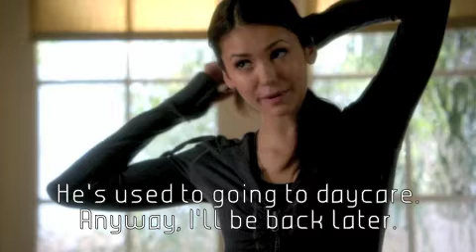Reincarnated 1x01 {First Day Of School}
Finally getting this up. I hope you guys like this because I do.